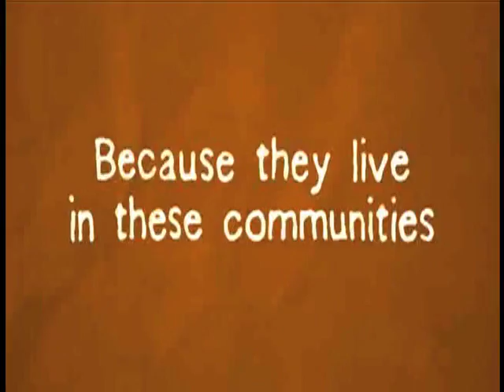Peter Murrieta - NALIP Outstanding Achievement Award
A celebration of the work of producer and film and television comedy writer Peter Murrieta, winner of NALIP's 2010 Outstanding Achievement Award. Currently he is the executive producer of the Disney Channel hit "Wizards of Waverly Place," for which he won the Outstanding Children's Program Emmy Award in 2009.